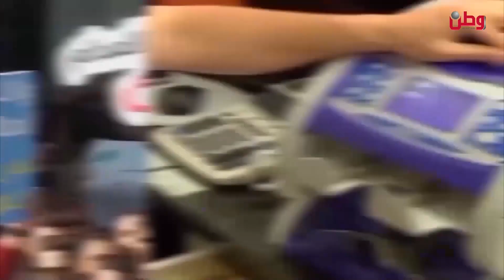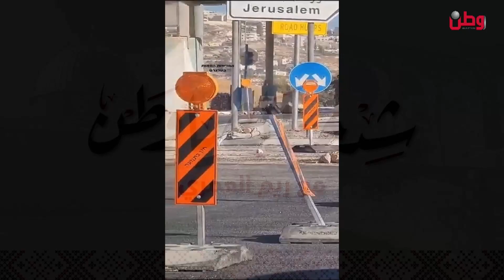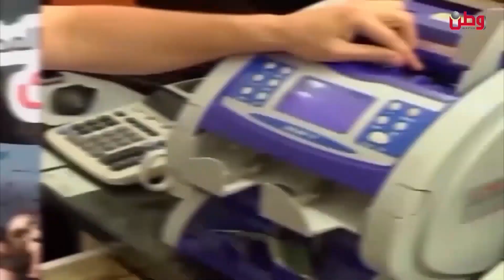شد حيلك يا وطن 18-9-2023